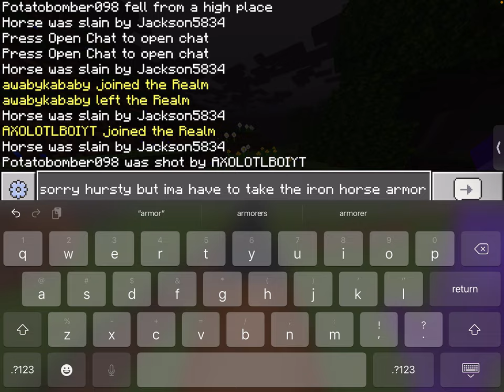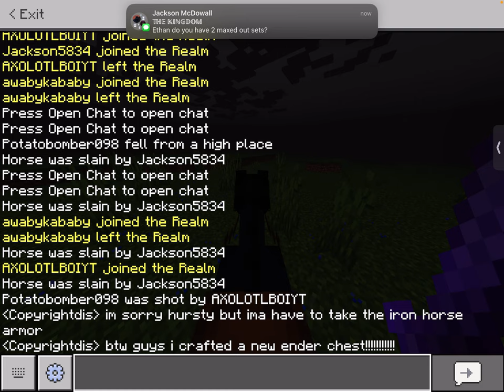Kingdoms ep for